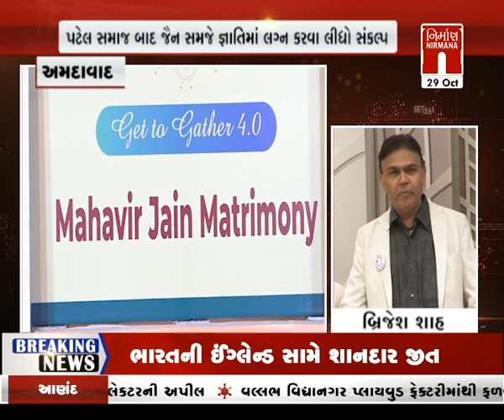Amdavad : દીકરા-દીકરી સમાજમાં લગ્ન કરે તેના માટે જૈન સમાજની પહેલ । Nirmananews